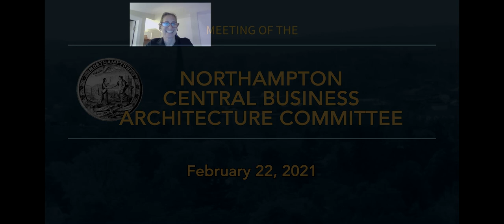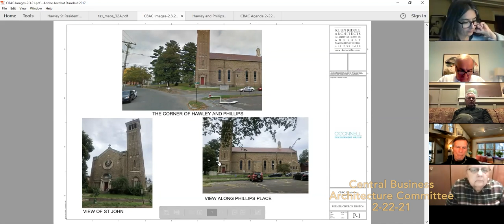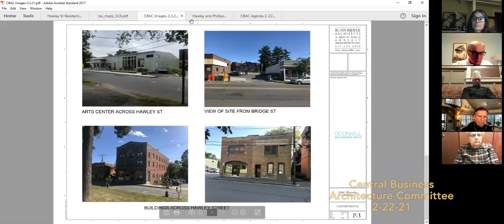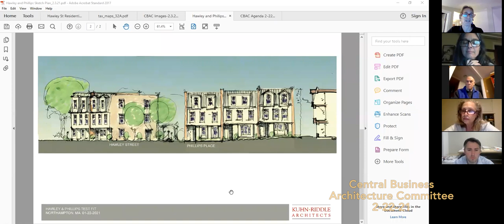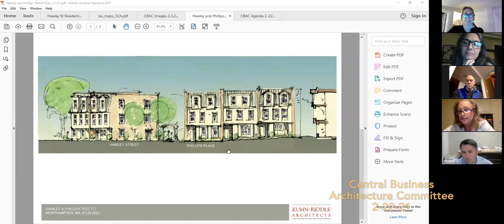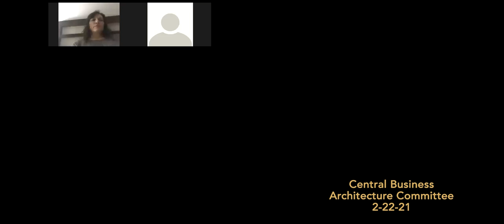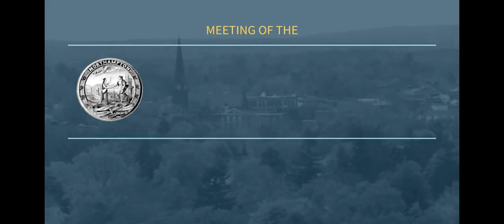Central Business Architecture 2/22/21